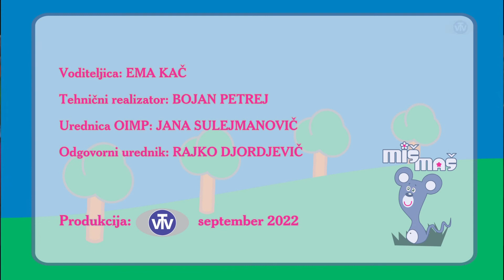Miš maš: Kaktusi - 07.10.2022